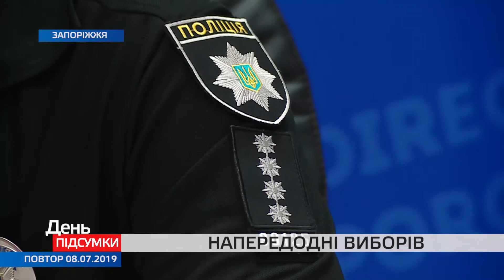Сотні заяв та порушень: як у Запоріжжі проходить передвиборча гонка